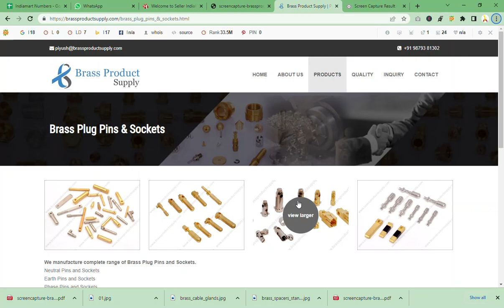Brass Product Supply Products Google Chrome 2023 03 30 16 28 52